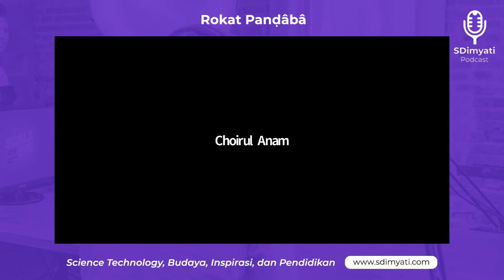Bincang Madura : Rokat Pandaba - Tadjul Arifien, R (Part 2 - 3)